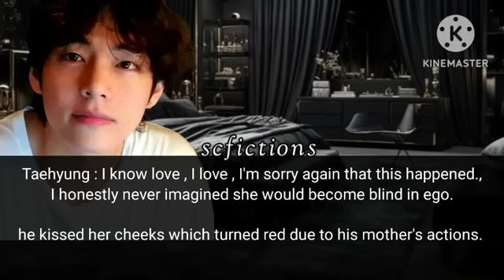his mom slapped u at party but he can't see tears in ur eyes and loves u too much | KTH ONESHOT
Title     : his mom slapped u at party but he can't see tears in ur eyes and loves u too much
Writer  : scfictions
Fiction : Taehyung Oneshot
Genre  : New Adult

Hope you will not regret it